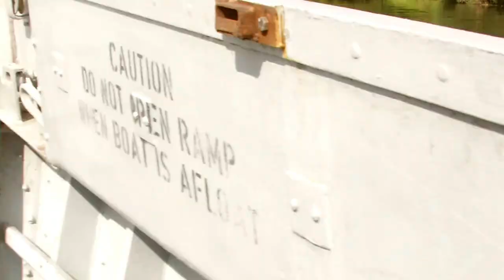Beeston Landing Craft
Used  in  WW11 and famous war films.thanks to the  owner for the trip.